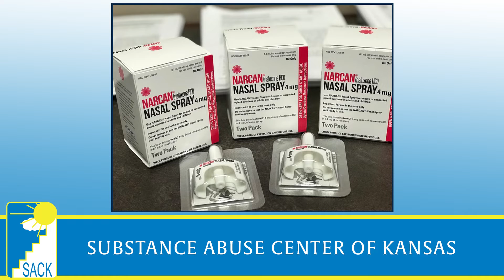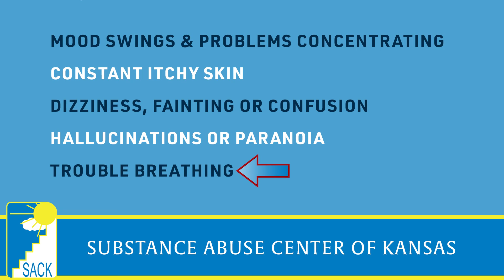Emma Whittington and her experiences with Fentanyl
Emma Whittington, Substance Abuse Center of Kansas: Shares her own story of a fentanyl overdose and how to spot the signs of addiction.